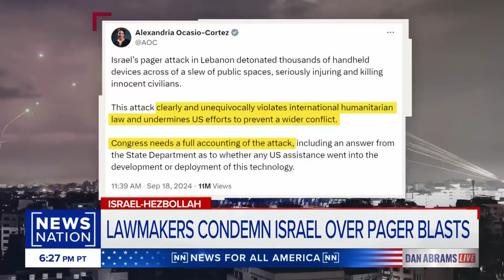Why is Israel at fault for Lebanon attacks? | Dan Abrams Live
Israel is conducting its most intense airstrikes in decades, targeting Hezbollah militants in Lebanon. This follows last week's coordinated attacks, in which Hezbollah simultaneously launched hundreds of rockets at Israel. Despite the airstrikes being in self-defense, Israel faces ongoing criticism. Cenk Uygur debates the issue on NewsNation's "Dan Abrams Live."